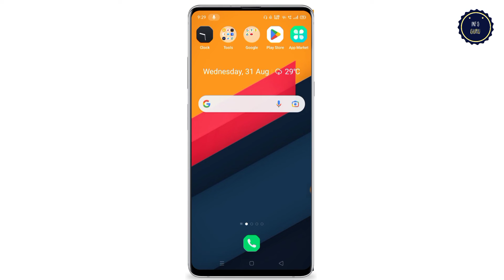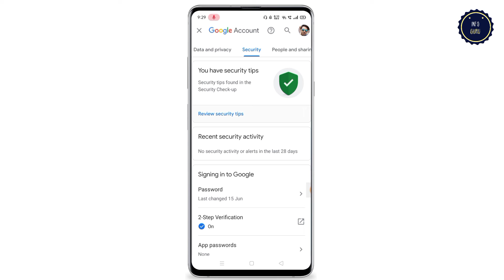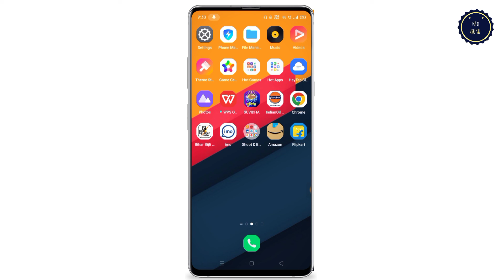Facebook password kaise pata kare | How to reset facebook password on android mobile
Topic discussed :-

facebook password kaise pata kare apne facebook se
facebook password kaise pata karnge
facebook account ka password kaise pata karenge
facebook I'd ka password kaise pata kare
facebook ka password bhul chuke hai password kaise dekhe